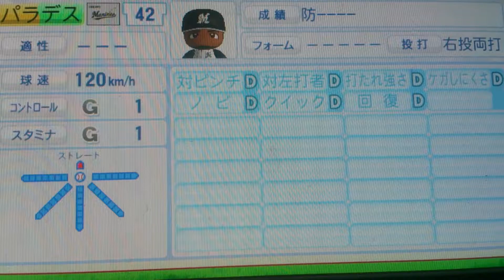「長打が魅力の助っ人外国人、三振の多さを克服できるかがカギ」ロッテ パラデス選手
パワプロ選手名鑑選手紹介動画です。